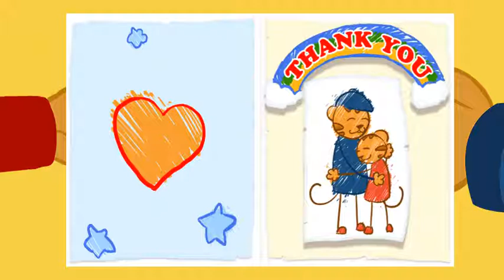Daniel Tiger's Neighborhood Spin and Sing - Daniel Tiger Game For Children